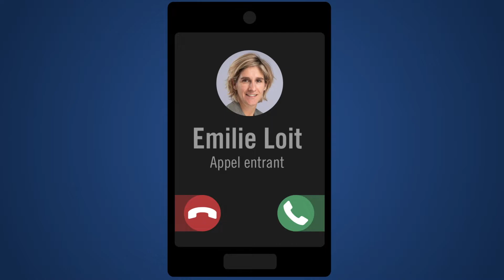L'appel d'Emilie à Clément Tabur | FFT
L'appel d'Emilie à Clément Tabur | FFT. Emilie Loit a joint Clément Tabur, vainqueur aux Etats-Unis d'un 25 000 dollars, son tout premier titre sur le circuit professionnel.